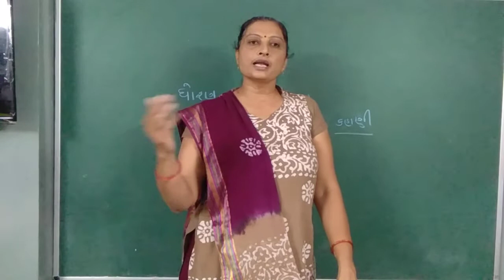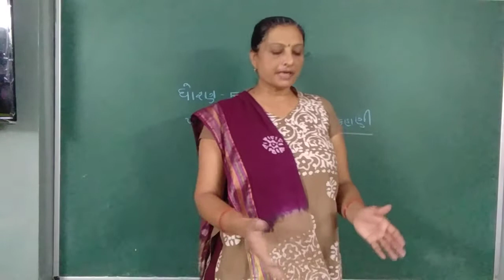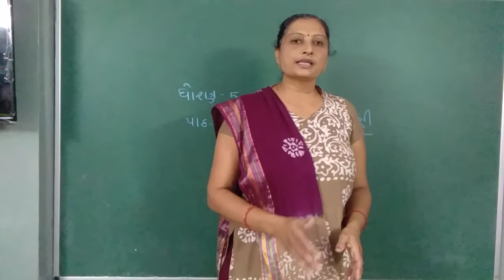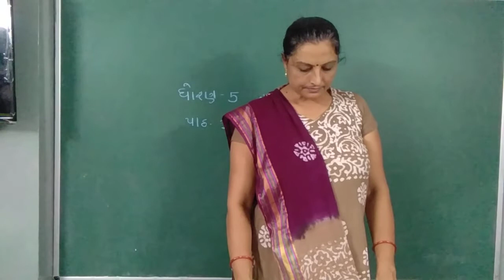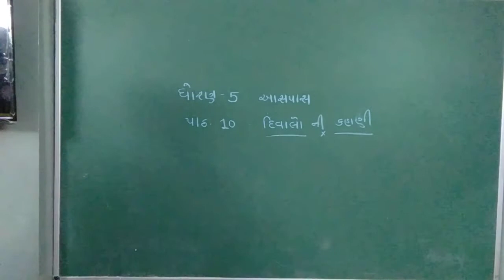std-5 sub-aspas ch-10(part-1) date -17/9/21